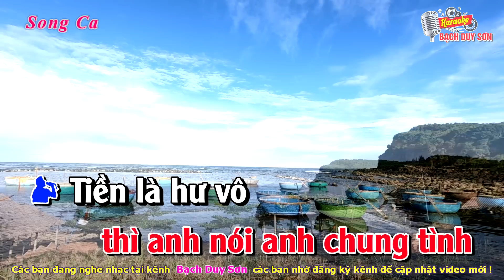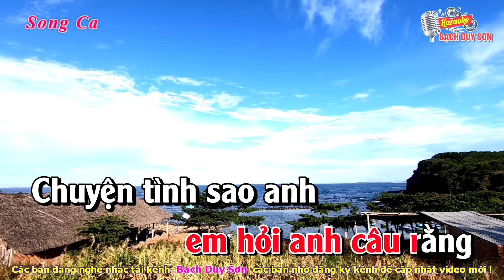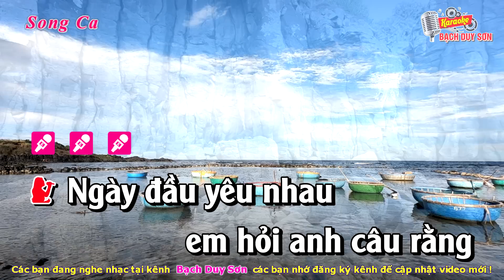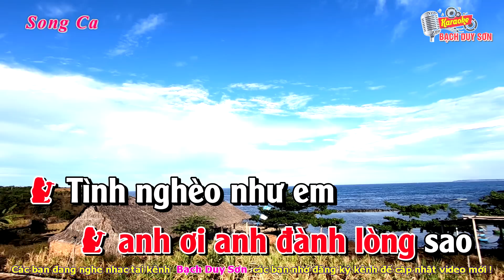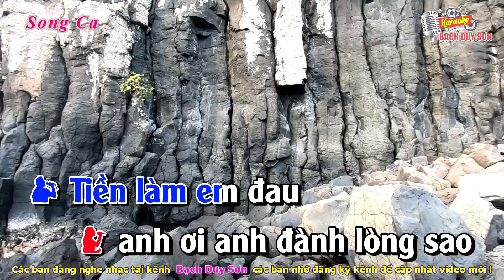Karaoke Tiền Thắng Tình Thua Song Ca Nhạc Sống | Bạch Duy Sơn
karaoke tiền thắng tình thua song ca
Karaoke Tiền Thắng Tình Thua Song Ca Nhạc Sống
tien thang tinh thua karaoke
Ngày đầu yêu nhau em hỏi anh câu rằng
Quý khách đang nghe ca khúc karaoke tiền thắng tình thua tone nữ
sáng tác : Phương Tử Long - Beat Karaoke Bạch Duy Sơn
được phát độc quyền từ kênh youtube bạch duy sơn
bạch duy sơn không thích bất cứ một ai sao chép karaoke của mình dưới mọi hình thức